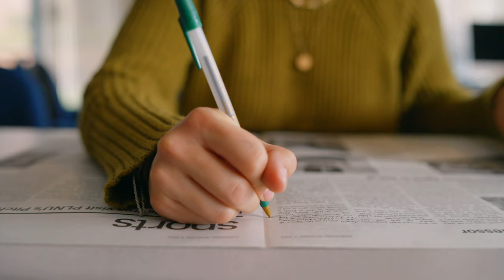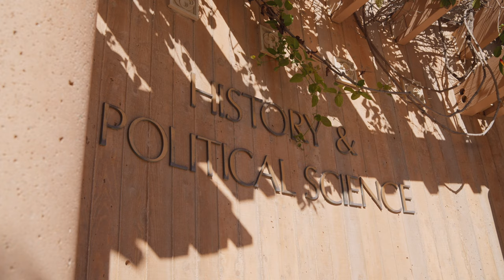2023 Rising Alumni Awardees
The Point Loma Nazarene University Rising Alumni Award is awarded each year at Homecoming to students who represent the alumni stars of the future – those who are thoughtful, service-minded, pursuing the unique God-given calling in their life, and continuing the mission of Point Loma Nazarene University.

2023 Awardees:

Lainie Alfaro
"As an aspiring journalist, I'm driven to tell important stories about my community and amplify underrepresented voices in the media. PLNU has helped me grow my confidence in my voice and find my calling."

Lydia Sunberg
"Lydia's greatest hope is to merge two of her passions, photography and social justice, to capture current events around the world in a dignifying and humanizing way."